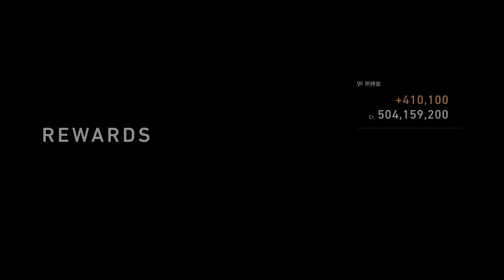GRAN TURISMO 7 2023 01 09 DEEP FOREST 787B '91 1ST ブレーキのタイミングが前方のマシンと合わずに追突したが勝利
0:00 SET UP
0:24 RACE
6:04 REPLAY
10:26 ENDING

前方のマシンの方がブレーキタイミングが早かったため追突してしまったが、勝利した。